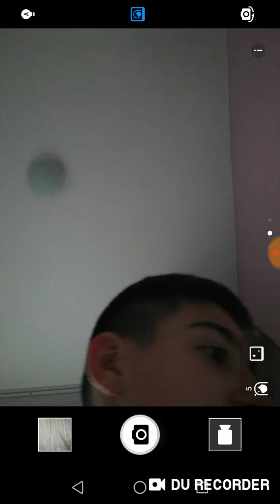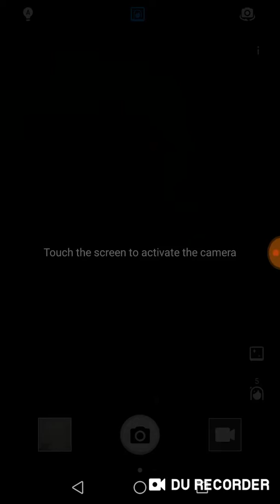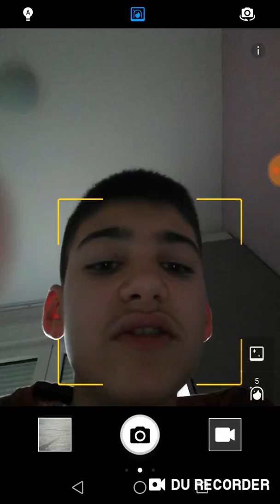Poslednju video 2018